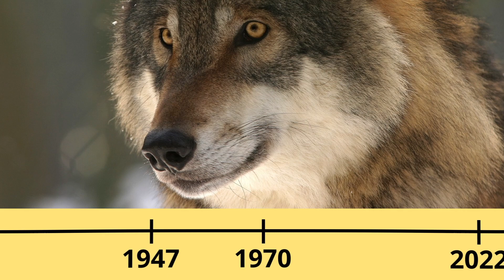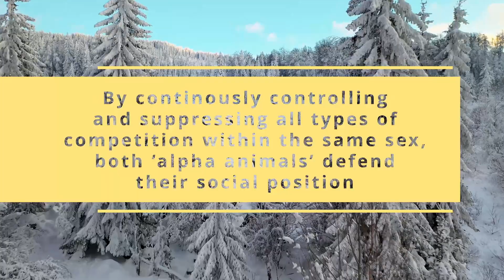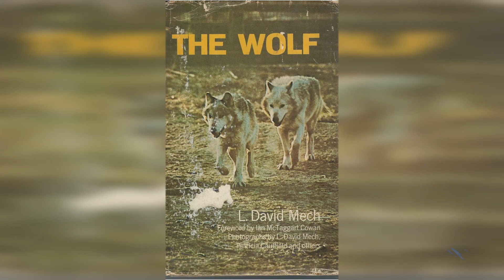WHAT people got WRONG about WOLFPACKS 🐺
The Wolf - Our oldest friend.
Wolves are one of the most fascinating animals on our planet and humans have established a connection to the species a long time ago. However, wolves or rather wolfpacks (in the wild) have been misunderstood for quite some time now. The term alpha wolf or alpha dog actually is non excisting when it comes to wild living wolves.
So let's find out what people got wrong about wolfpacks.

If you liked the video and learned something new, please click on the like symbol. Activate the bell-symbol to get notified when i upload new videos.

00:00 Intro
00:50 General information
01:25 Wolfpack hierarchie false believe - Where does it come from?
03:59 Wolfpacks in the wild
06:10 Closing words - Outro

Instagram.com/naturejournalofficial

Background: Whip - Yung Logos, The Legend of Zelda- Lost Woods (Chill Remix) by @GlitchxCity  Yung Logos - Memory Rain
Outro: Dyalla - Treat Yourself

Pictures and Videos:
Most used material was downloaded from pexels.com and pixabay.com (Free to use).
Other pictures have been licensed and downloaded through depsiotphotos.com
Picture of David Mech with wolves: U.S. Geological Survey by L. David Mech
Maps:
IUCN
Google Maps